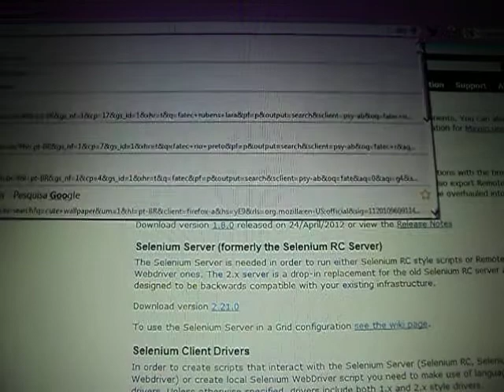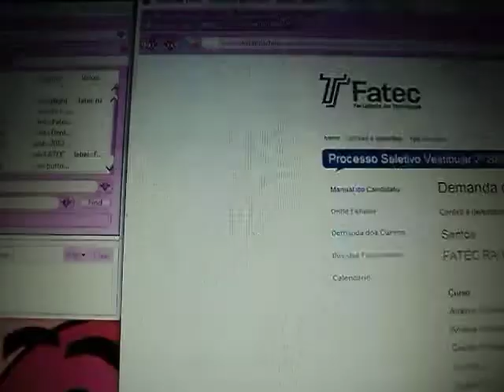testando o Selenium IDE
video p/ o trabalho de engenharia de software oo